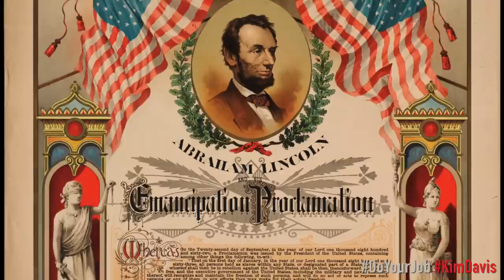The KIM DAVIS Cell Block Tango - Randy Rainbow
And now, Randy Rainbow pays musical tribute to everyone’s favorite Kentucky clerk, in his rendition of: ‘The Kim Davis Cell Block Tango’…